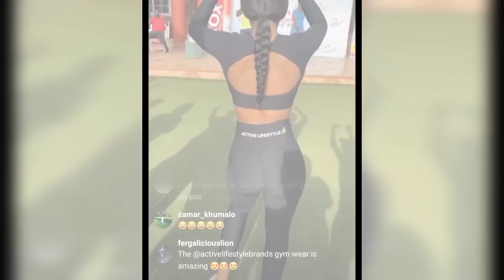KHOSI FITNESS CHALLENGE IN GHANA 🇬🇭💃 GET FIT WITH KHOSI 🏋‍♀️